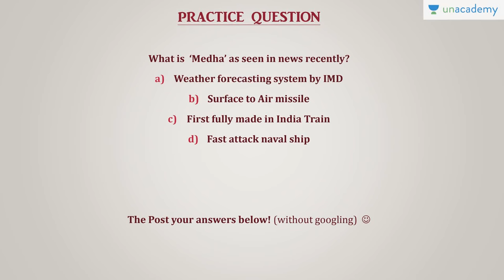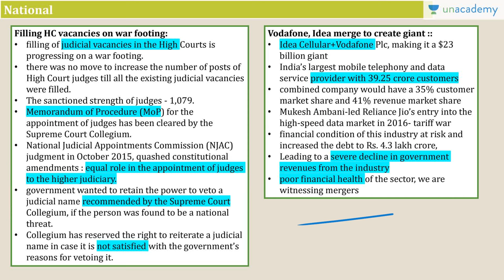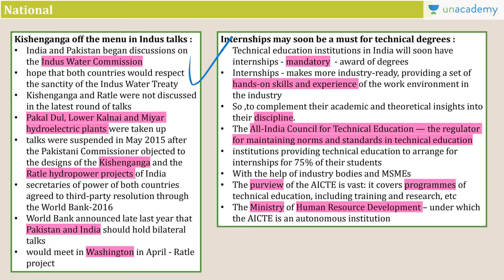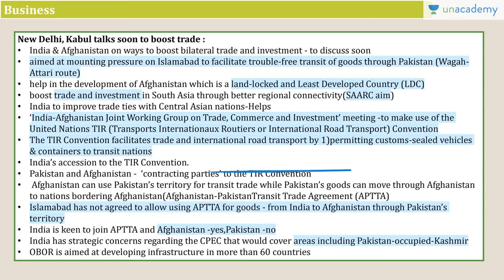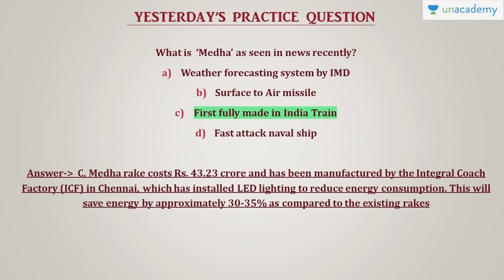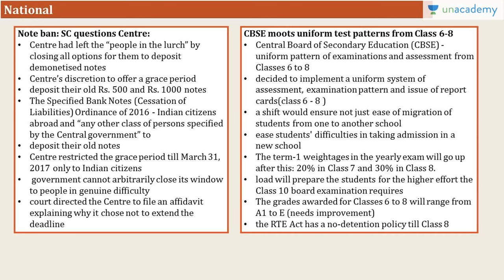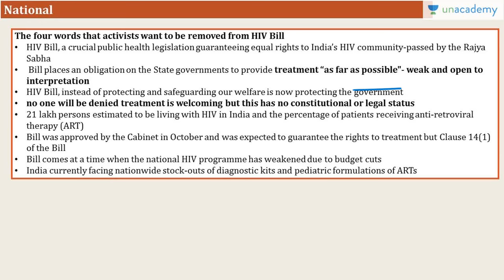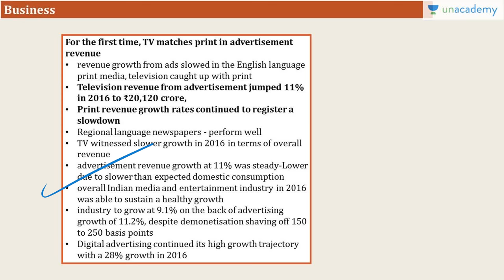Summary of The Hindu - March 21 & 22 (Militancy in India, Aadhar, etc.) [UPSC/IAS, SSC CGL]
You can watch the entire course - Summary of The Hindu | Download the Unacademy Learning App from the Play Store | Discuss and share your questions/thoughts about this course on Unacademy Discuss

21st and 22nd of March: Everything about both the days' news and current affairs put together in this Summary of today's edition of The Hindu. All you need to do is to watch this lesson and you will be done with studying The Hindu and daily current affairs.